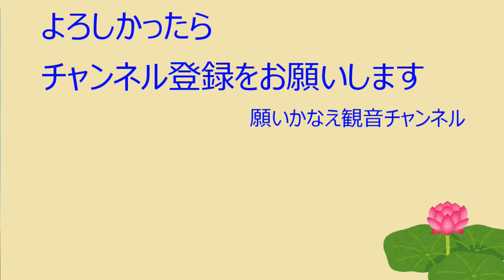【メッセージ】設定を理解すること お金は感謝を表現したもの【願いかなえ観音】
成功者の話を参考にするのは悪いことではありませんが、願望実現までのストーリーの設定を確認してください。どのように設定したかで、行動や結果が変わってきますよ。
後半はお金の話です。お金は感謝を数値化したものです。感謝する人、感謝される人にお金の流れがでてくるのです。

このチャンネルでは観音様の働きを紹介していきます。
観音霊場巡礼やメッセージなどは以下のチャンネルやブログで公開しています。
高松宏志のFacebookは以下です。